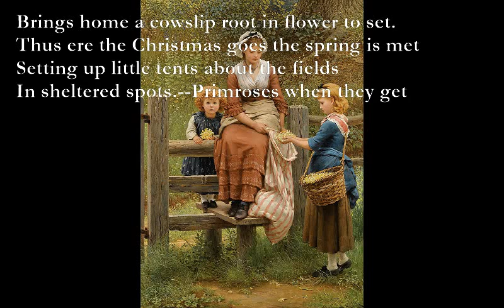Spring's Messengers [JOHN CLARE poem set to music]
Spring’s Messengers (John Clare)

Where slanting banks are always with the sun
The daisy is in blossom even now;
And where warm patches by the hedges run
The cottager when coming home from plough

Brings home a cowslip root in flower to set.
Thus ere the Christmas goes the spring is met
Setting up little tents about the fields
In sheltered spots.--Primroses when they get

Behind the wood's old roots, where ivy shields
Their crimpled, curdled leaves, will shine and hide.
Cart ruts and horses' footings scarcely yield
A slur for boys, just crizzled and that's all.
Frost shoots his needles by the small dyke side,
And snow in scarce a feather's seen to fall